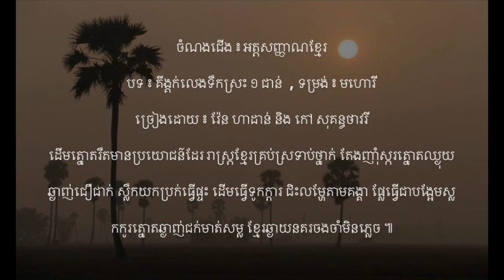អត្តសញ្ញាណខ្មែរ - បទ ៖ គីង្គក់លេងទឹកស្រះ ១ ជាន់ - មហោរី | វ៉ែន ហាដាន់ និង កៅ សុគន្ធថាវរី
ចំណងជើង ៖ អត្តសញ្ញាណខ្មែរ
បទ ៖ គីង្គក់លេងទឹកស្រះ ១ ជាន់  , ទម្រង់ ៖ មហោរី
ច្រៀងដោយ ៖ វ៉ែន ហាដាន់ និង កៅ សុគន្ធថាវរី

ជាតិខ្មែរមានសាវតារថ្កើងថ្កាន មានអត្តសញ្ញាណជាតិ មរតកវប្បធម៌ហត្ថកម្មធម្មជាតិ ពិភពលោកជ្រួតជ្រាប គ្រប់បេតិកភណ្ឌ ប្រាង្គប្រាសាទក្បាច់ល្អស្អាតរស់រវើកអប្សរា រំដួលផ្កាជាតិក្រអូបអស្ចារ្យ ដើមត្នោតក្រមាផ្សាភ្ជាប់ជីវិត ។

ក្រមាមានសារៈខ្លាំងណាស់ បញ្ជាក់ច្បាស់ពីអត្តសញ្ញាណខ្មែរ ប្រជាកសិករទាំងក្រុងចម្ការស្រែ ប្រើប្រាស់បានហូរហែតាមតម្រូវការ ផ្លាស់ងូតទឹកបាំងកម្កៅយោលកូនពៅជាអង្រឹង ក្រមាជាតិខ្មែរសំខាន់ដល់ម្ល៉ឹង ដូច្នេះយើងត្រូវប្រឹងជួយថែរក្សា ។

ដើមត្នោតរឹតមានប្រយោជន៍ដែរ រាស្ត្រខ្មែរគ្រប់ស្រទាប់ថ្នាក់ តែងញ៊ាំស្ករត្នោតឈ្ងុយឆ្ងាញ់ជឿជាក់ ស្លឹកយកប្រក់ធ្វើផ្ទះ ដើមធ្វើទូកក្តារ ជិះលម្ហែតាមគង្គា ផ្លែធ្វើជាបង្អែមស្ល កកូរត្នោតឆ្ងាញ់ជក់មាត់សម្ល ខ្មែរឆ្ងាយនគរចងចាំមិនភ្លេច ៕